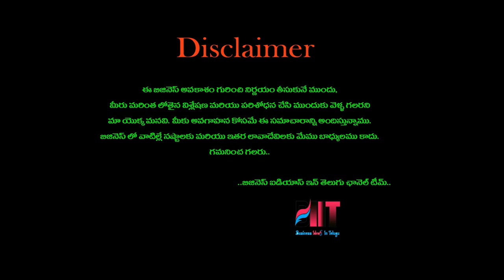బిజినెస్ ! Small business ideas! New business idea's! business ideas ! Low Investment Business Idea